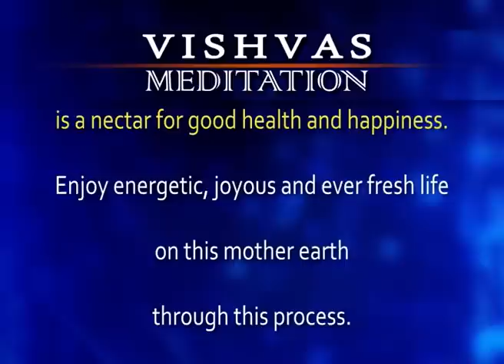VISHVAS MEDITATION - 12 Oct 2022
VISHVAS MEDITATION - 12 Oct 2022 SADHNA TV-2183